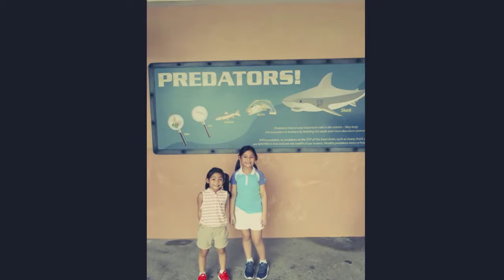SUBIC ADVENTURE :)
@Ocean Adventure
@FUNtastic Park
@Best Western Hotel
@Texas Joe
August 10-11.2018